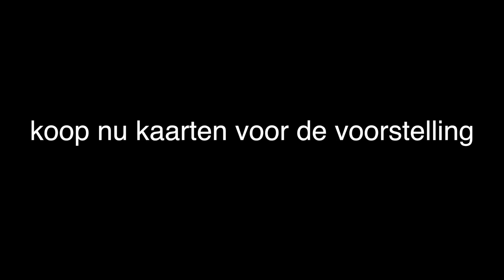Jeroen van Merwijk - STEENWIJK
Een solovoorstelling voor twee persoonlijkheden.

Lucky zegt:
“ Van Merwijk is een slappe zak en een lafaard. Zijn tijd is voorbij, hij heeft zijn kans gehad. Het is mooi geweest. Het is tijd voor het echte werk. Het is tijd om te zeggen waar het op staat. De tijd is rijp voor Lucky ”.

Lucky zal je krijgen...
Lucky zal je leren...
Lucky zal je!
Lucky is alles wat je hoopt van niet en vreest van wel.

Kom dan kijken... als je durft!

Over Jeroen van Merwijk

Meer dan 25 jaar geleden trad Jeroen van Merwijk voor het eerst op in het theater. Sindsdien maakte hij als solist 13 theaterprogramma's. Hij schreef zo'n duizend liederen, columns, hoorspelen en televisie- en radiosketches. Hij schreef een zevental boeken, bedacht en presenteerde diverse radio en – televisie programma's en werkte mee aan programma's als Spijkers met Koppen en Kopspijkers. Hij schreef teksten voor artiesten als Hans Dorrestijn, Adèle Bloemendaal, Karin Bloemen en Erik van Muiswinkel. In december 2014 nam hij definitief afscheid van zijn carrière als soloartiest. Na hevig aan dringen van familie, vrienden, bekenden, collega's en een groot aantal hoogwaardigheidsbekleders besloot hij vorig jaar op zijn besluit terug te komen.